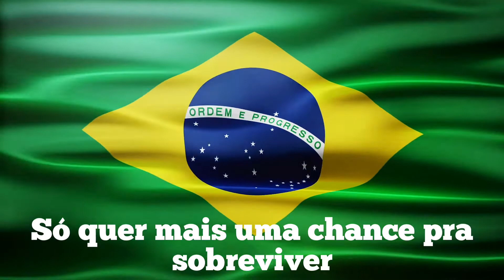01 - Quem tanto trabalhou pra ver o Brasil crescer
Só quer mais uma chance pra sobreviver